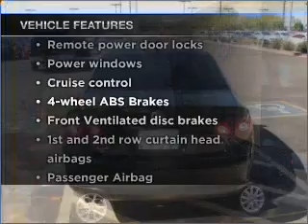2010 Volkswagen Jetta - Avondale AZ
Year: 2010
Make: Volkswagen
Model: Jetta
Trim: Limited Edition
Engine: 2.5 liter inline 5 cylinder 20 valve
Transmission:
Color: Black
Mileage: 0
Address:
10205 W Papago Fwy